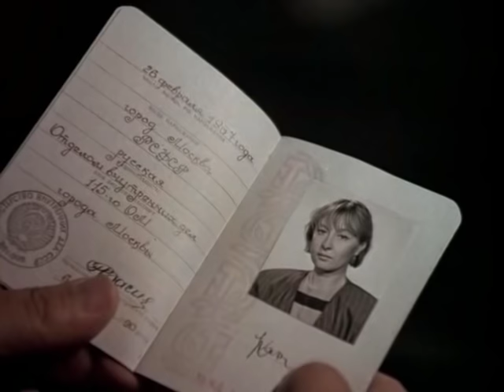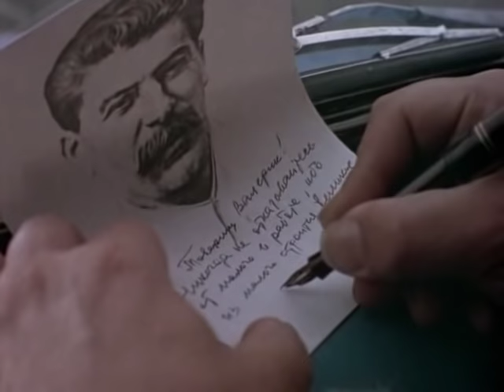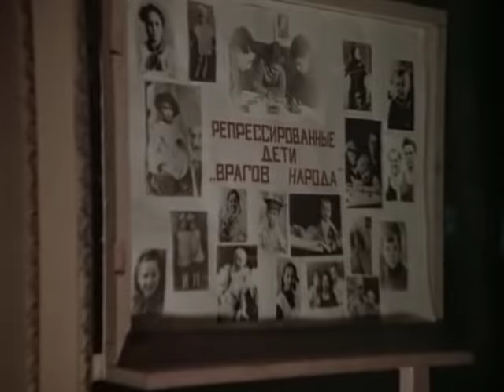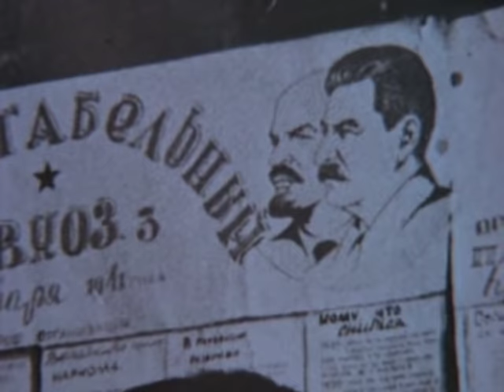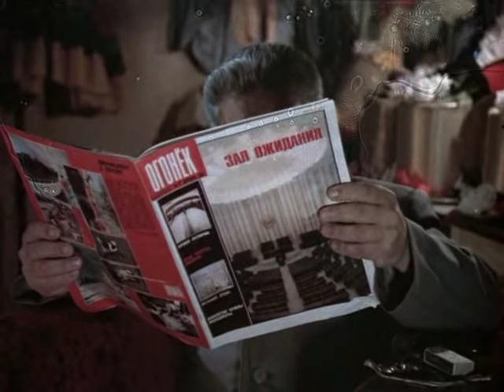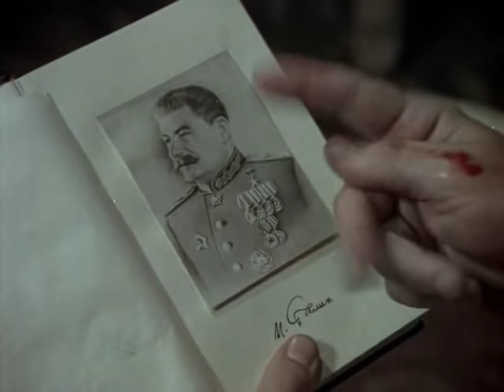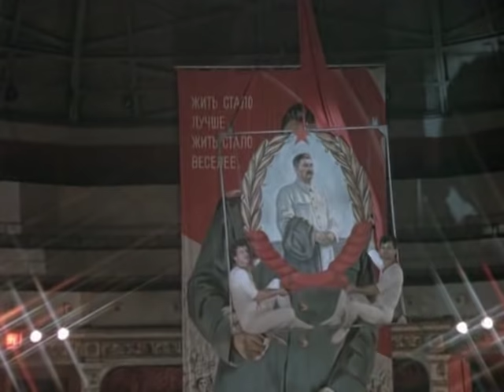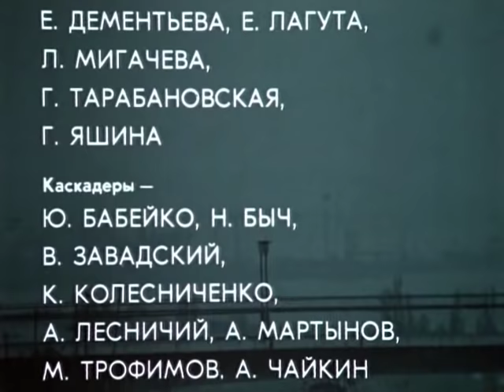И черт с нами! (1991) комедия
Сталин и Берия узнали о том, что такое анабиоз. Изобретателю был отдан большевистский приказ внедрить открытие в жизнь, в результате чего в 1990 году в южном приморском городке появляется в самый разгар праздника смеха сам Иосиф Виссарионович собственной персоной.

Фильм комедия, приключения «И чёрт с нами!» снят на Одесской киностудии в 1991 году.
Режиссеры - Александр Павловский, Валентина Судзиловская.
Авторы сценария - Игорь Шевцов, Александр Павловский.
Оператор - Виктор Крутин.
Художник-постановщик - Александр Токарев.
Композитор - Максим Дунаевский.
Озвучание - Алексей Золотницкий (роль Михаила Кокшенова)
В ролях: Георгий Саакян, Дмитрий Харатьян, Лариса Удовиченко, Николай Караченцов, Анна Демьяненко, Александр Демьяненко, Михаил Светин, Борислав Брондуков, Михаил Кокшенов, Игорь Дмитриев, Александр Соловьёв, Виктор Павлов, Всеволод Абдулов, Владимир Татосов, Андрей Анкудинов, Аркадий Насыров, Нина Ильина, Владимир Волков, Юрий Шлыков, Михаил Соловьёв, Юрий Рудченко, Николай Слёзка, Сергей Иванов, Сергей Зинченко, Владимир Наумцев, Юрий Лопарёв, Валерий Бассэль, Богдан Барановский, Александр Краснопольский, Г. Осипенко, Геннадий Митрофанов, Галина Захурдаева, Наталья Позднякова, Олег Школьник, Юрий Вотяков, Леонид Якубовский, Александр Игнатуша, Николай Величко, Игорь Шевцов, Александр Павловский, Сергей Гавришкив, Александр Казимиров, Н. Радецкая, Наталья Дубровская, Валерий Мотренко, Виктор Плотников, Людмила Гнилова, Ольга Пушная, Татьяна Бестаева, Игорь Тильтиков, Валентина Губская.
Каскадёры: Николай Быч, Артём Мартынов.